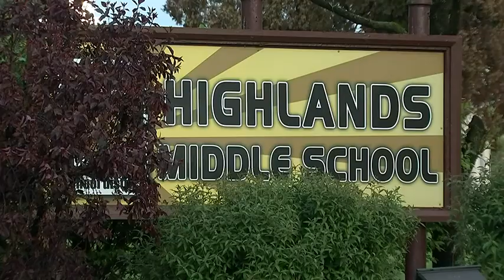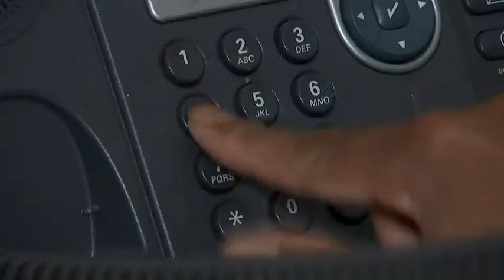Highlands School District parents say daughter is being bullied because of her race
Parents of a Highlands School District student told Channel 11 their daughter is being bullied because of her race, and the district is ignoring their concerns.